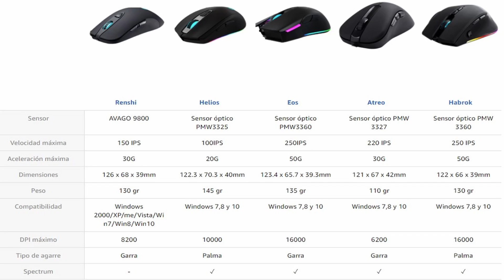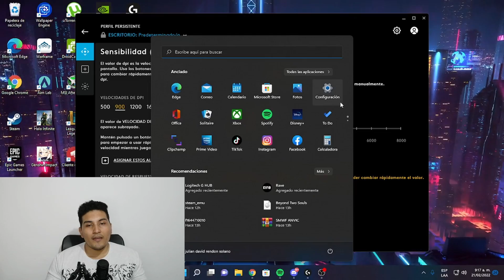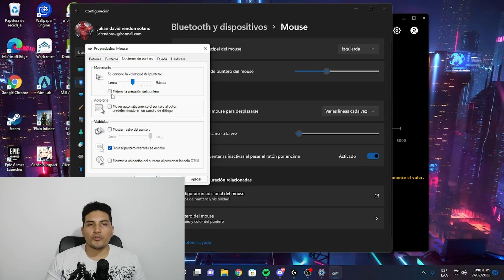QUE es el DPI y COMO Funciona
Hola chicos, aca les dejo el nuevo videito. En esta ocasion les traigo un video explicando un poco el funcionamiento de el dpi y las configuraciones que uso a la hora de jugar.

Espero este vide les guste mucho y les sirva para poder entender un poco mas el dpi.

free fire,dpi,dpi free fire,garena free fire,free fire video,free fire live,que es el dpi y como funciona,como configurar el dpi,configura tu dpi para valorant,configura tu dpi para lol